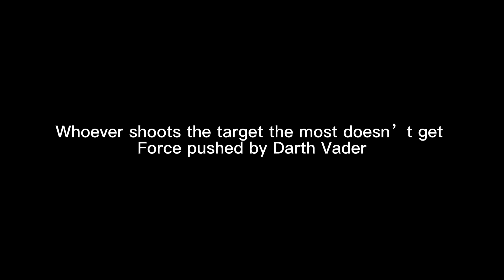Mr beast Challenge but in the starwars universe